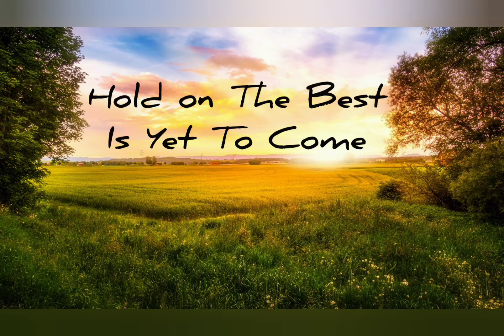dark to light